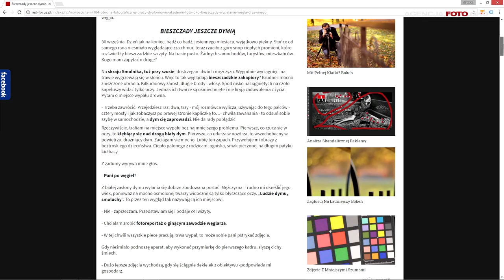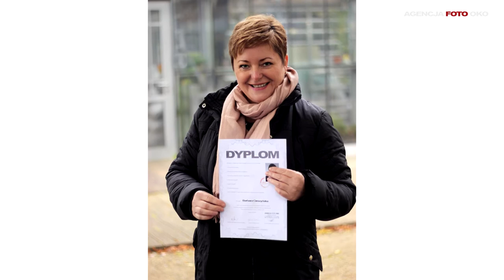Internetowa szkoła fotografii, nauka fotografowania online opinie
Wywiad z Barbarą Cieszyńską dyplomantką Akademii Foto Oko.
Internetowa szkoła fotografii, nauka fotografowania onlione opinie